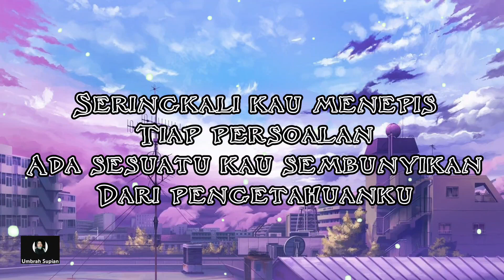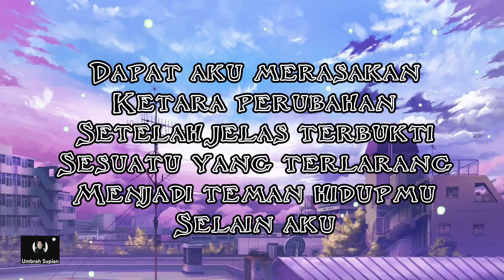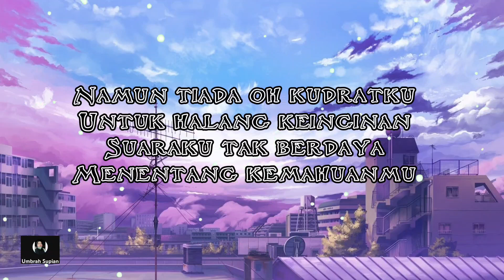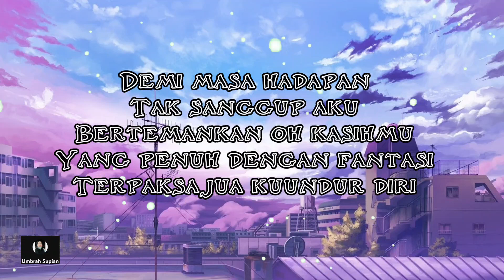PUTUS TERPAKSA - ZIANA ZAIN {LIRIK LAGU} HQ audio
Putus Terpaksa - ZIANA ZAIN

Putus Terpaksa - ZIANA ZAIN (Lirik Lagu) semua hak milik artis dan label asli.

(LIRIK LAGU)
Seringkali kau menepis
Tiap persoalan
Ada sesuatu kau sembunyikan
Dari pengetahuanku
Dapat aku merasakan
Ketara perubahan
Setelah jelas terbukti
Sesuatu yang terlarang
Menjadi teman hidupmu
Selain aku
Demi masa hadapan kita
Aku merayu kuncikan keinginanmu
Bernafaslah dalam sejahtera
Kupasti ruang untukmu
Masih ada
Puas sudah ku menghimpun doa
Agar kau berubah
Berpaling membentuk
Impian hidup kita
Namun tiada oh kudratku
Untuk halang keinginan
Suaraku tak berdaya
Menentang kemahuanmu
Sia-sia belaka aku
Berkorban kasih ku padamu
Sekiranya kau
Masih tak ubah pendirian
Yang hanya menjanjikan
Pemergian ngeri
Yang tak memberi erti

Demi masa hadapan
Tak sanggup aku
Bertemankan oh kasihmu
Yang penuh dengan fantasi
Terpaksa jua kuundur diri(x 2)